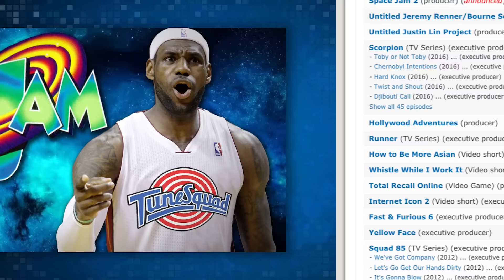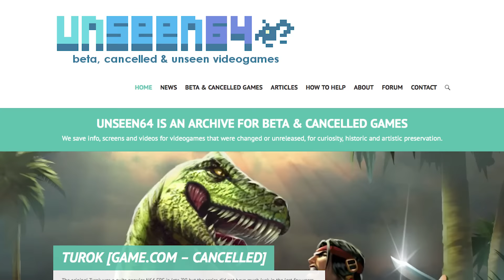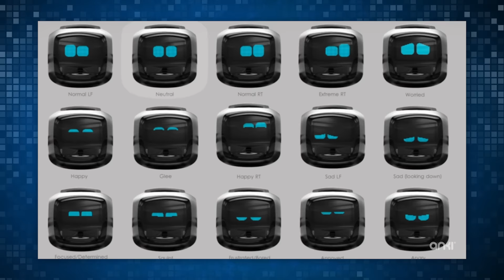Fan Creates Real-Life Heat Vision?! **DO NOT ATTEMPT**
Rein-deer and Smash are at it again! Let's take a look at the cutest Robot you've ever seen AND the cancelled Daredevil game that was a basically a hybrid of Batman Arkham and Tony Hawk.

ATTN: SourceFedNERD
6433 Topanga Canyon Blvd #805